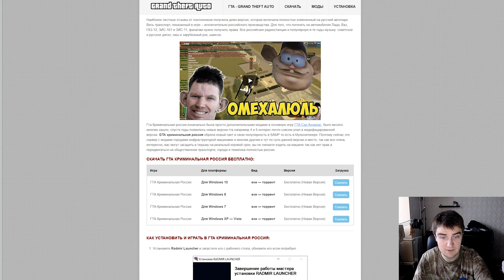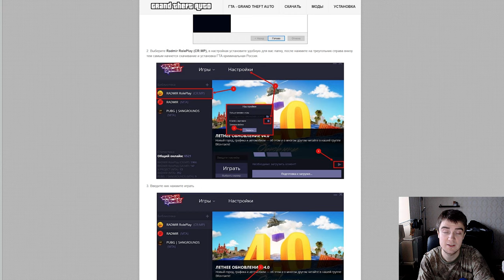Скачал ГТА криминальная Россия и начались проблемы с копами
Гта Криминальная Россия